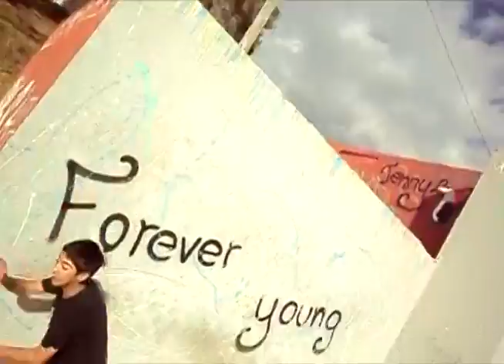LSPK should be dancing (+ jetro vicuña)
webeos varios, poniéndole talento, con mi familia, LaSerenaParkour!
Ademas nos acompaño nuestro amigo Jetro, de vicuña :)
Mención especial a mi hijo, Alvarito, que sale al final del video :B